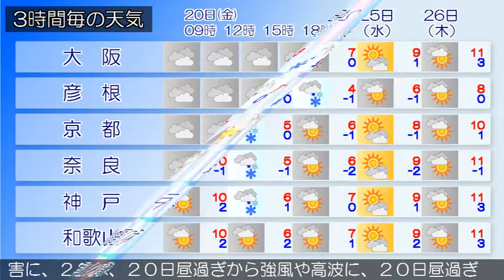2017/01/20 近畿地方の天気予報 朝